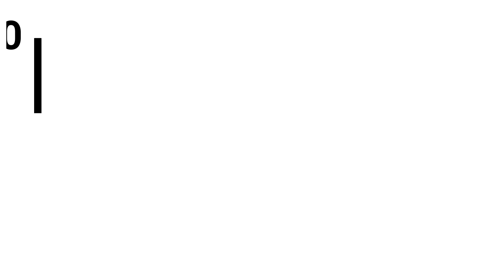Suzuki GSX-R750 - Day #71 (Installing ram air and applying stickers)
This is one more project that arrived to us in July 2021, it is a Suzuki GSX-R750 from 1994.
This bike was stopped by 10 years in the elements, but it's not in a bad shape at all. Engine needs works and it must be stripped out to recover all bites and bytes.
We managed to buy this bike with the objective of recover it and bring it again to the road.

0:00 Start
00:13 Day #71